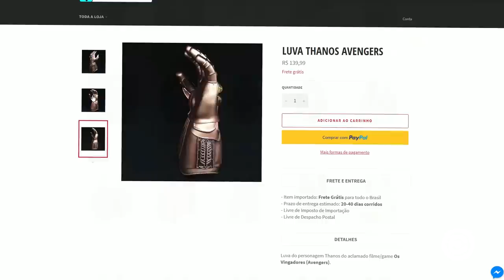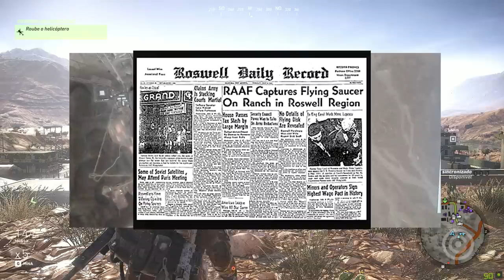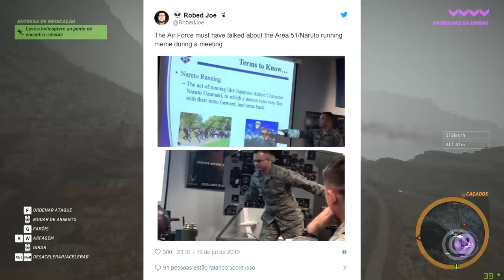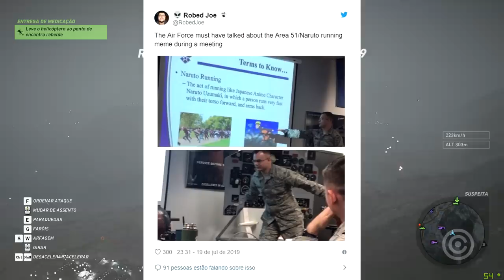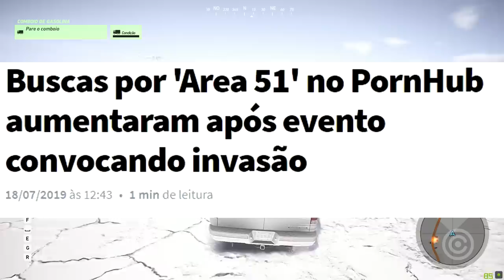o Plano ABSURDO para INVADIR a Área 51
A internet conseguiu: O plano de invasão da Área 51 alcançou novos patamares, e você nem vai acreditar no que os militares podem esperar enfrentar!